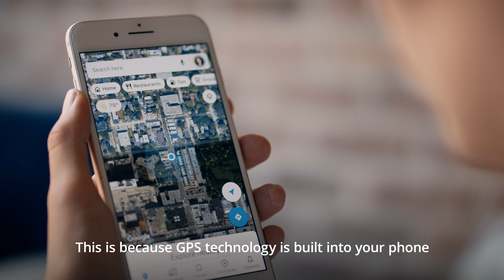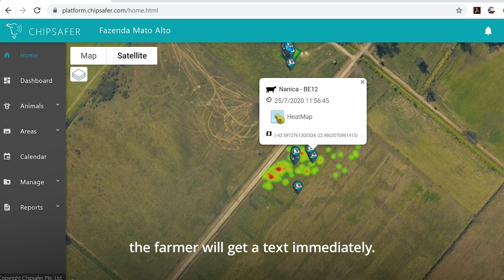Chipsafer: Solution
Laureate: Chipsafer

Chipsafer improves the safety and security of livestock herds while reducing ranchers’ environmental impact and providing traceability across the cows’ lifecycle by equipping farmers with data to help identify and isolate irregularities for the protection of their herds. Data is gathered with sensors and transformed into actionable information.